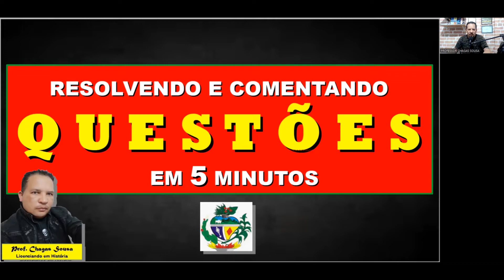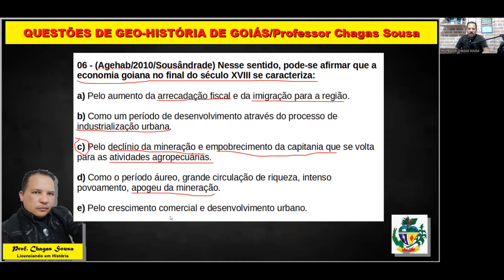01/QUESTÕES DE GEO-HISTÓRIA DE GOIÁS/Concurso Prefeitura de Goiânia 2022/Professor Chagas Sousa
Neste vídeo você vai aprender como estudar para CONCURSOS PÚBLICOS resolvendos QUESTÕES de GEO-HISTÓRIA DE GOIÁS para as principais bancas que aplicam provas no ESTADO DE GOIAS